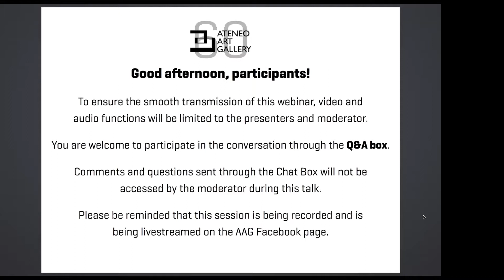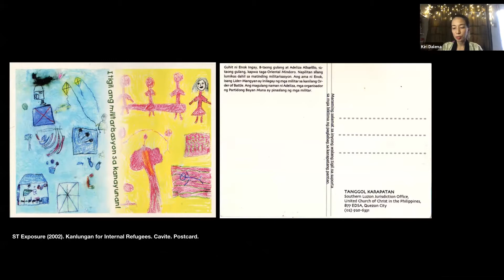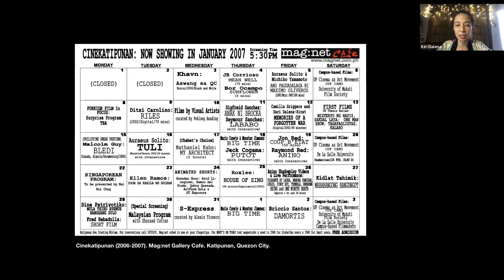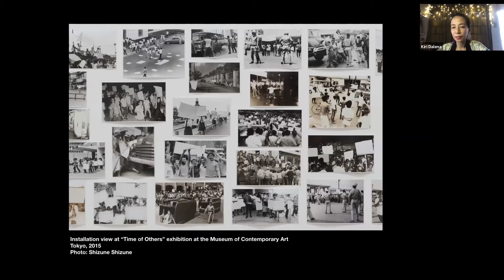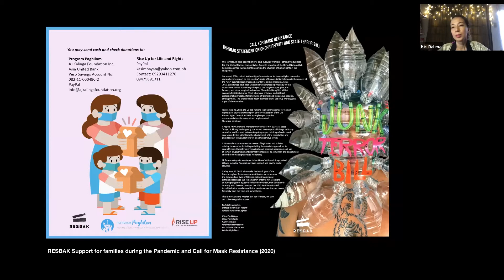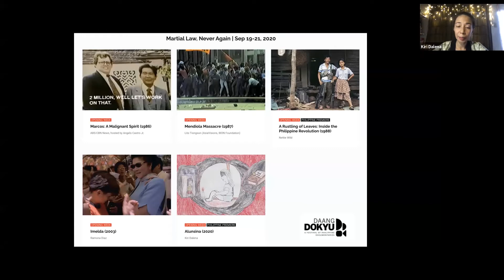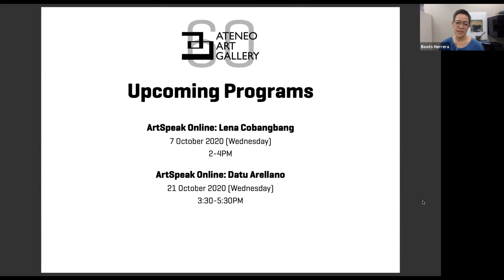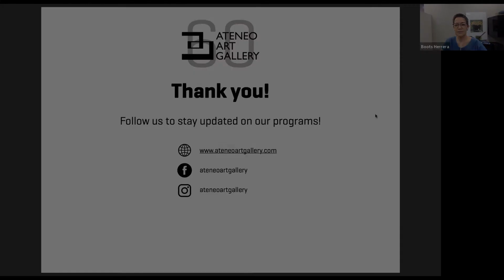ArtSpeak Online with Kiri Dalena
16 September 2020

Kiri Dalena (b. 1975) is a visual artist and filmmaker who graduated from the University of the Philippines Los Baños and studied 16mm filmmaking at the Mowelfund Film Institute. Her works reflect her concerns as an activist, highlighting social and politically charged issues.

She has also exhibited her works both locally and abroad, having participated in numerous international film festivals and exhibitions at institutions such as the Cultural Center of the Philippines, the Museum of Contemporary Art Tokyo, the Museum of Contemporary Art-Taipei, to name a few. She was a recipient of the Ateneo Art Awards (2009), the CCP Thirteen Artists Awards (2012) and a finalist for the Sovereign Asian Art Prize (2012-13). Her works are included in the collections of the Singapore Art Museum, Queensland Art Gallery and the Ateneo Art Gallery.

Performed by: Ryuichi Sakamoto
Written by: Ryuichi Sakamoto